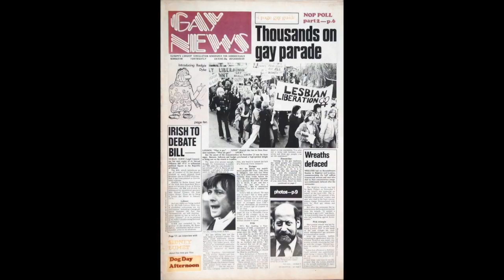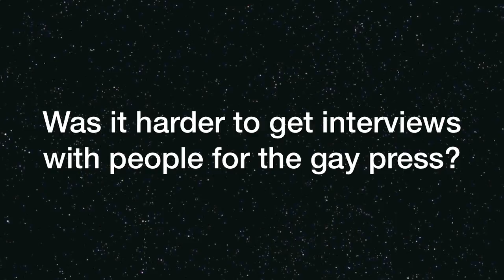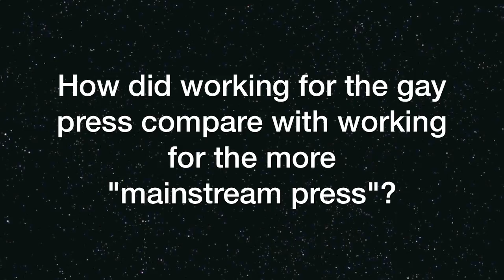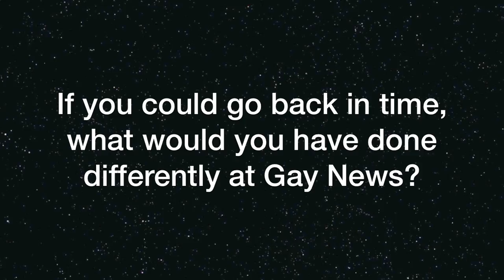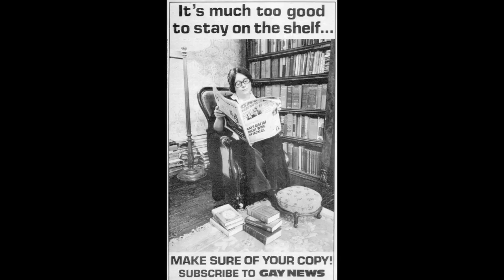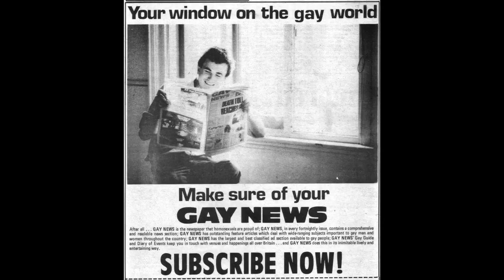Gay News UK, 25. "What Was Gay News?": Keith Howes reminisces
In which, responding to questions, I look back 40 years on, resurrecting memories bitter and sweet...and funny about the whys and wherefores of a community's pioneering publication.